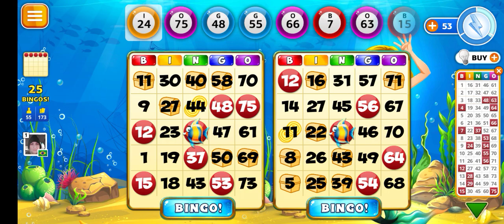Under the Sea Bingo #186 | funny games